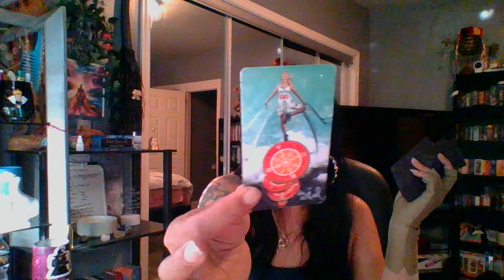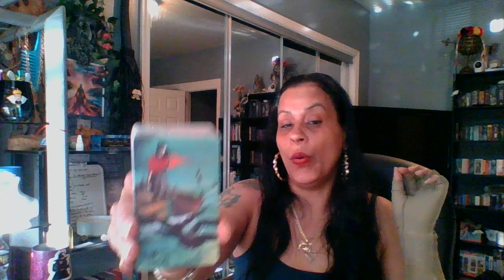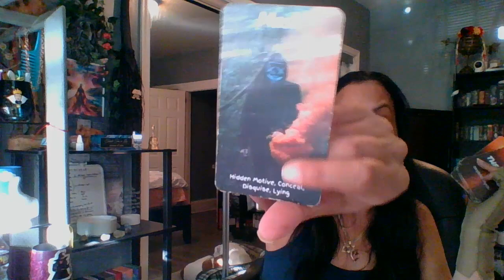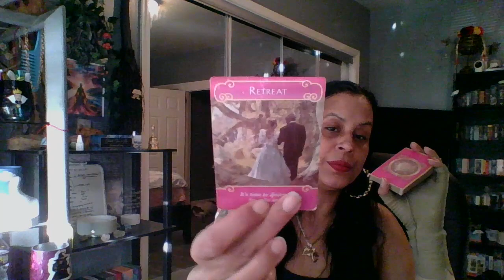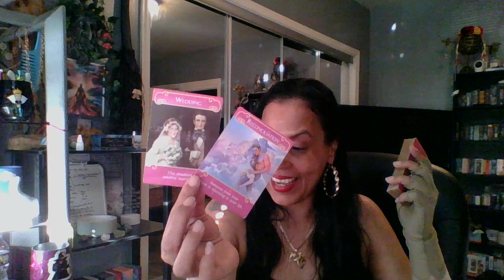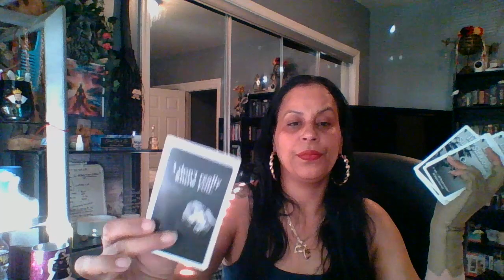Gemini♊️Somebody Is Bitter Angry & Petty🤯